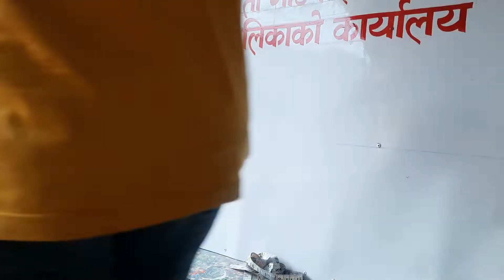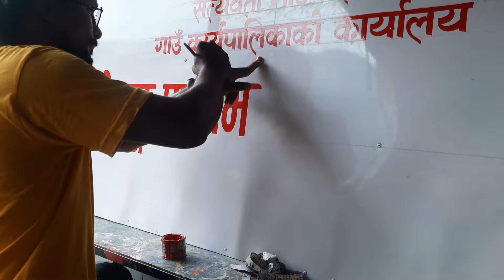Sign Board Nepali Letter Calligraphy